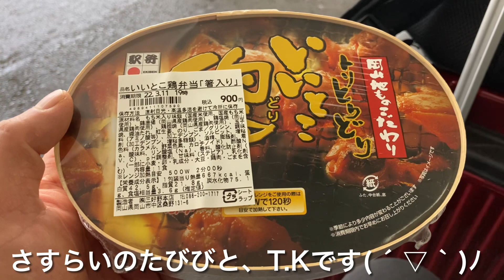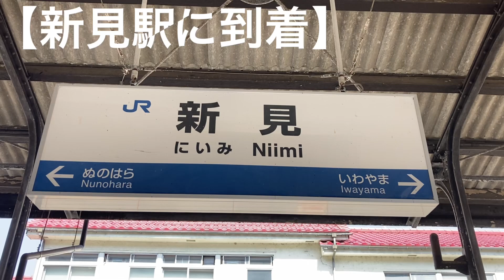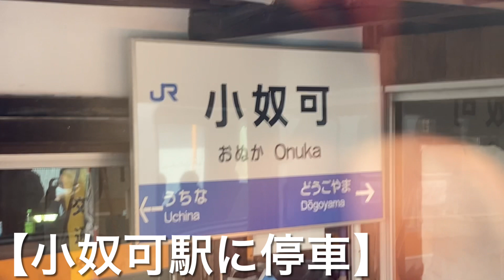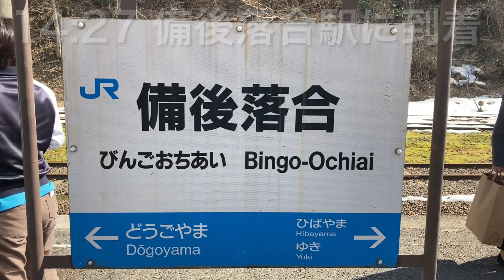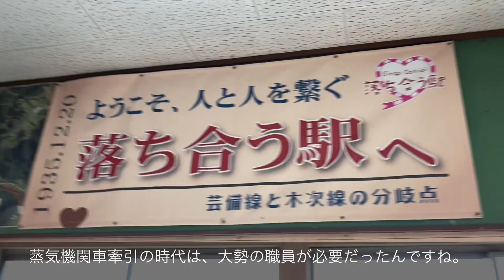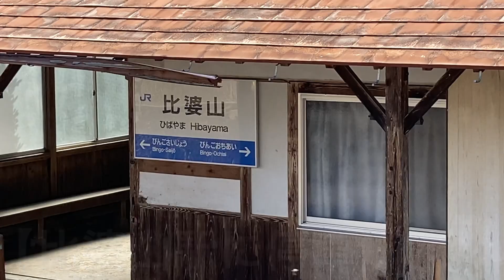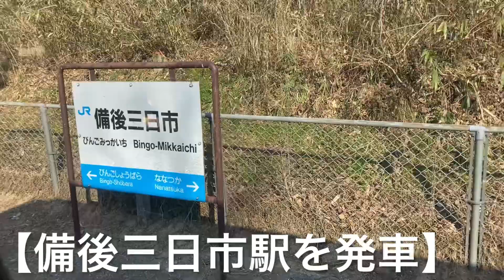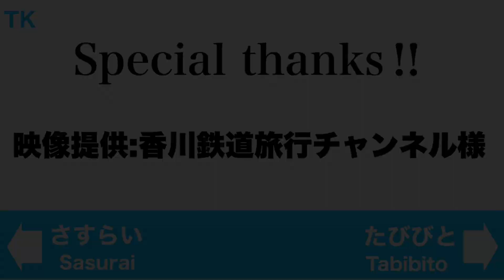【青春18きっぷの旅②】JR西日本 芸備線 キハ120形普通列車 乗車記(前編) 新見駅→備後落合駅→三次駅 2022年3月11日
青春18きっぷの旅第2弾！ヽ(´▽｀)/

今回はJR西日本が誇る超弩級ローカル線、芸備線をご紹介いたします！(´∀｀)

険しい勾配をクリアするための「Ωカーブ」や、JR西日本名物「必殺徐行」など、色んな意味で楽しめると思います！σ(^_^;)

★Special thanks！

[利用路線]
■JR四西日本　芸備線

[使用車両]
■キハ120形気動車

トゥイッターはじめました(´∀｀)

「シャイニングスター」ほか

Kyaaiさま　「夏の思い出」